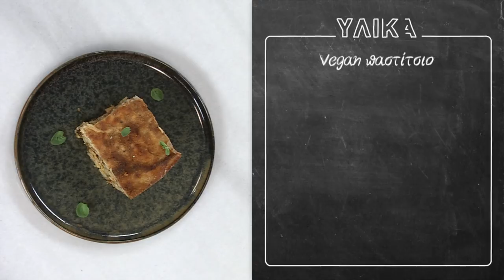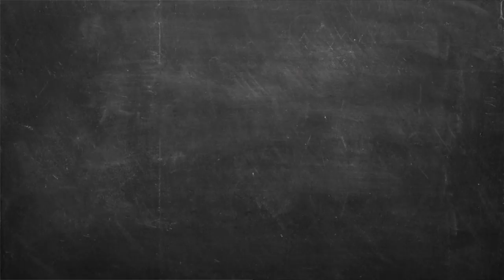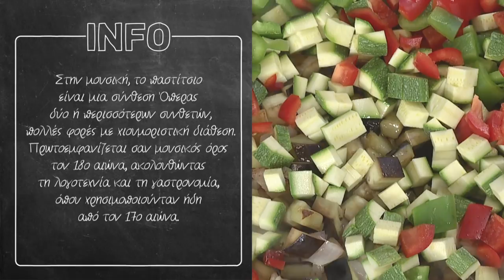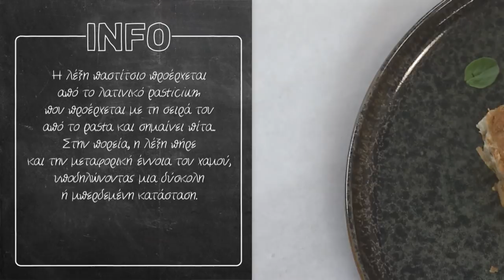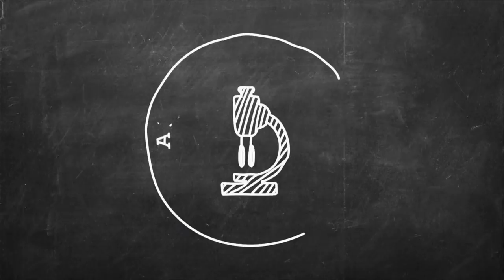Vegan Παστίτσιο Επ. 06 | Kitchen Lab TV | Άκης Πετρετζίκης TV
Vegan Παστίτσιο | Vegan pastitsio | Άκης Πετρετζίκης TV TV

Παρουσίαση: Άκης Πετρετζίκης TV
Σκηνοθεσία: Πάνος Γεωργίου
Αρχισυνταξία: Τζίνα Γαβαλά
Διεύθ. Φωτογραφίας: Γιώργος Μιχελής
Οργάνωση Παραγωγής: Διαμαντής Αρακάς
Εμπορικό Τμήμα: Mary-Rose Ανδριανοπούλου,  Ζωή Κωνσταντοπούλου
Β. Σκηνοθέτη: Πολύβια Μενοίκου
Τεχνικός Προϊστάμενος: Θ. Σαββάκης, Βασίλης Καρυπιάδης Ο.Ε.
Σκηνογραφία: Αναστασία Χαρμούση
Γραφικά: Παναγιώτης Πατσιαούρας
Sous Chef: Μάρκος Παπακωνσταντίνου
Βοηθός Sous Chef: Λευτέρης Αντωνίου
Βοηθοί Κουζίνας: Κωνσταντίνα Χανδρινού
Διευθ. Παραγωγής: Φώτης Κοντογιαννόπουλος
Floor Manager: Διονύσης Κυπριώτης
Οπερατέρ: Νίκος Μπελέσης, Δημήτρης Τοκούρογλου
Χειριστής Ρομποτικής: Νίκος Κουρέας
Χειριστής Cam Rail: Παν Παν
Ηχολήπτης: Κωνσταντίνος Κουράτος
Μοντάζ: Ειρήνη Κεφαλά, Ηλίας Αποστολίδης, Claudia Sprenger
Βοηθός μοντάζ: Μαριάννα Πετρίδου
Ηλεκτρολόγος: Μάκης Λάντος
Εκφώνηση: Τζίνα Γαβαλά
Ενδυματολόγος: Αλέξης Φούκος